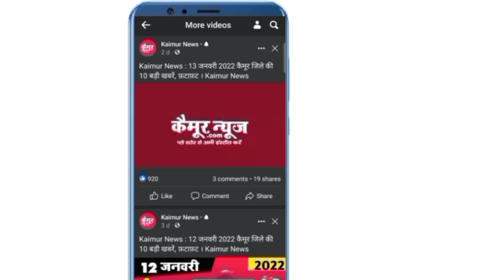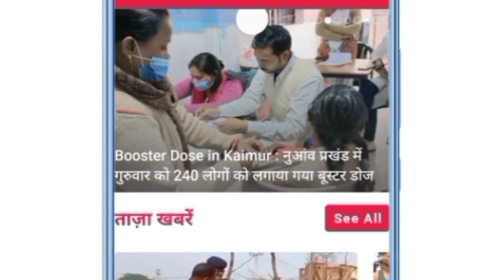kaimur News: 11 मार्च 2022 कैमूर जिले की 10 बड़ी खबरें, फ़टाफ़ट । Kaimur News